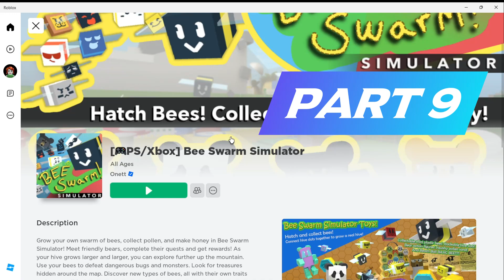Bee Swarm Simulator Roblox Gameplay Part 9